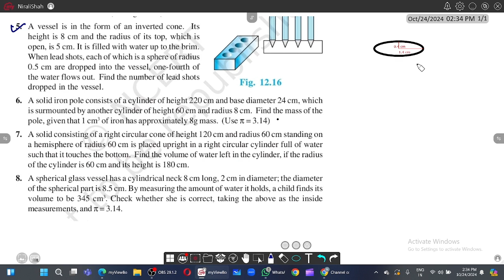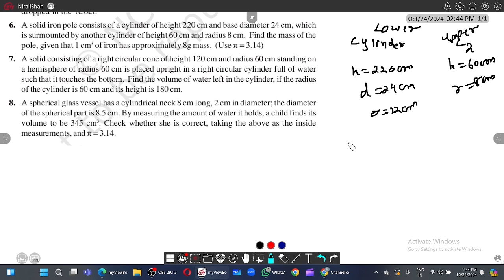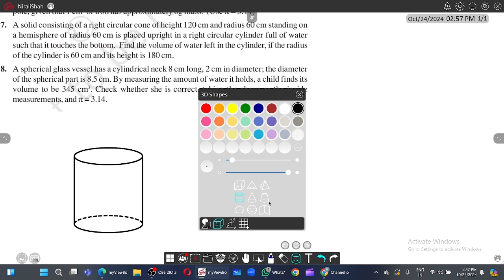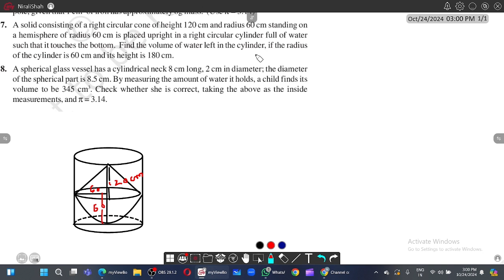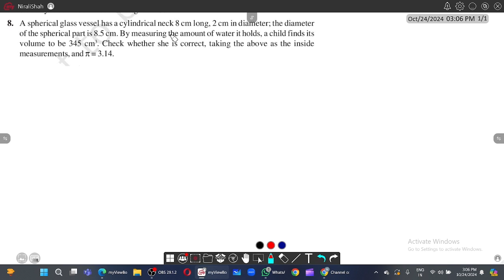Q5 -Q8 EXERCISE 12.2 | CLASS 10 | NCERT | CHAPTER 12 SURFACE AREAS AND VOLUMES